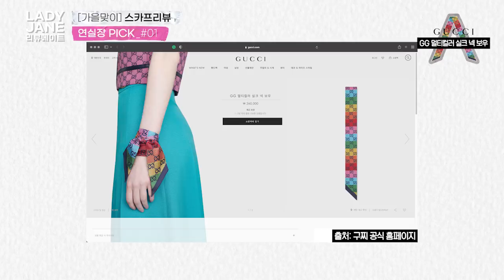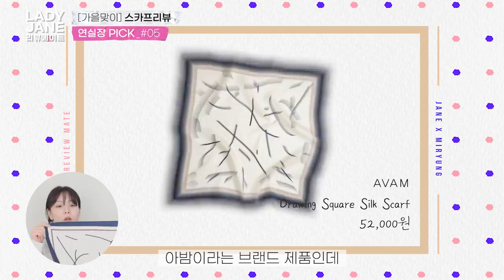하나도 없는 사람은 있어도, 하나만 있는 사람은 없다! 명품+가성비템 스카프 총리뷰🙌🔎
00:00 오프닝
01:10 Gucci -GG 멀티컬러 실크 넥 보우
02:21 Gucci -GG 하트 프린트 실크 넥 보우
03:52 Dior -베이지 멀티 컬러 실크 트윌 미차 스카프
05:52 Hermes -트윌업 파우니
07:10 Hermes -페가수스 팝 가브로쉬
09:45 Chanel -스퀘어 스카프
11:45 Toteme -시그니처 모노그램 실크 스카프
14:07 Dior -DIOR CANNAGE DENIM 숄
16:16 Oui mais non -Paisley petit scarf
17:38 Avam -Drawing Square Silk Scarf
19:45 클로징